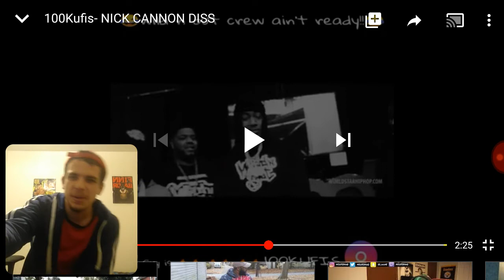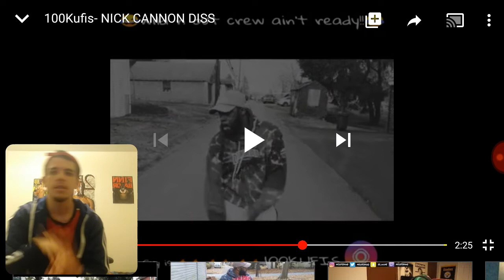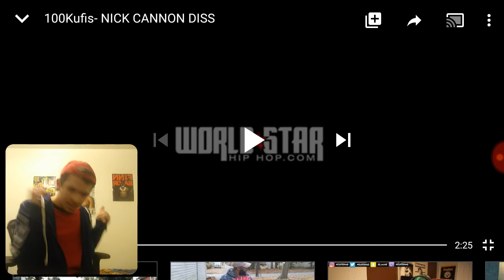NICK CANNON IN THA CLOSET!!!!! | 100 KUFIS - NICK CANNON DISS (REACTION!!)